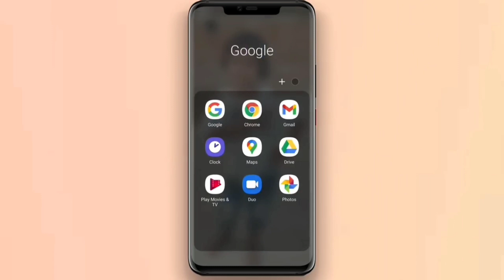google assistant voice video editing | google assistant ki awaaz mein video kaise banaen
Dosto Aaj ki video ma Maine Aapko google assistant ki awaaz ko kasa use kar saktha ha kasa kara iski jankari di ha tho ummeed Hai Aapko ya video Bahut pasand
Aayegi Thank you so much ...

cover topic
google voice hindi ma kasa kare
google assistant female voice kasa banaye
google voice ma video kasa banaye
text convert into voice
kesi ve text ko voice ma convert kasa kara
google voice settings
google voice access

MY CHANNEL NAME :- Mr techgro